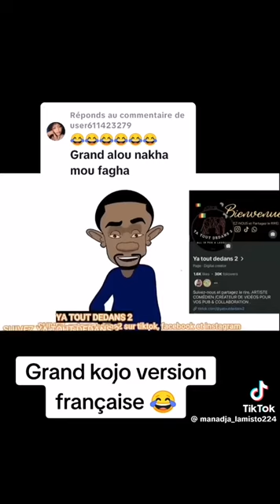🤣🤣🤣kodjo version soussou #(comédie)